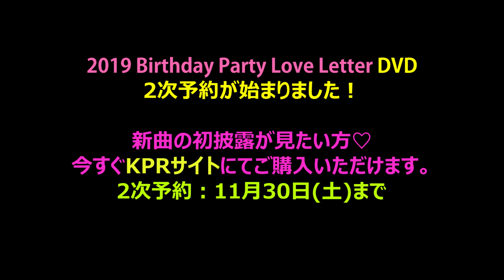2019 バースデーLove Letter DVD 予告編 01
2019 バースデーLove Letter DVD 予告編 01